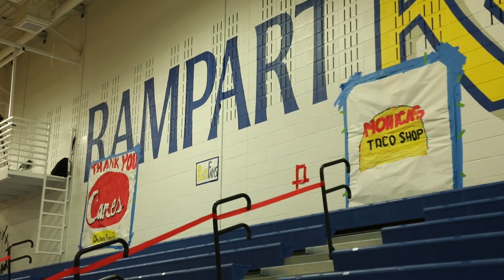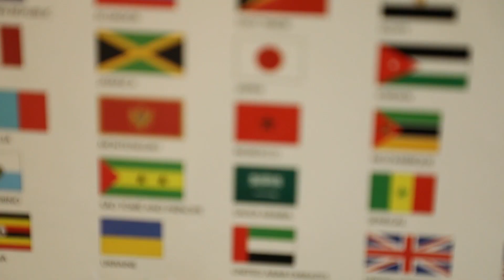KRAM 3/15/24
This week's KRAM includes the following: coverage of the Bald 4 Bucks event last week, a look at our girls' tennis and tennis player Alex Ross, a student profile on two of our exchange students, Zainab Sindi and Adelia Kylechbekova, and finally a bit of student humor on how well our students know about geography.
All music paid for and used by permission of Motionarray.com stock music.